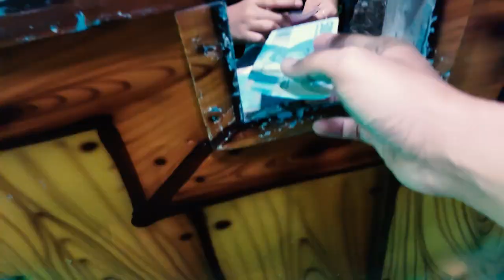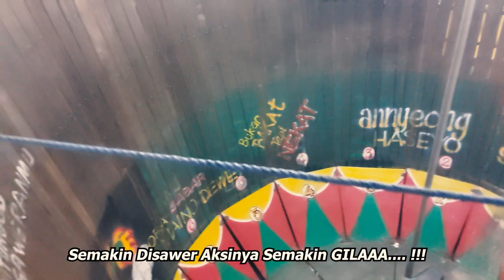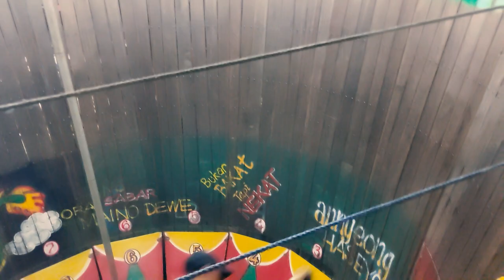AKSI BRUTAL JOKI TONG STAND.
Aksi-aksi brutal dan berani dari joki tong stand yang bikin hati deg-degan melihatnya, ini kali pertama saya dan keluarga menonton pertunjukan ini.